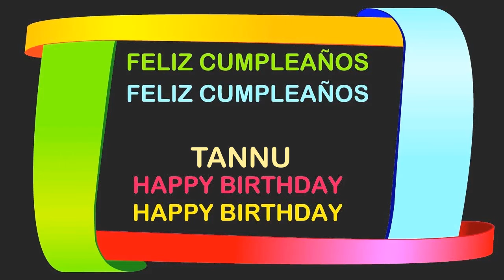Tannu Birthday Postcards & Postales